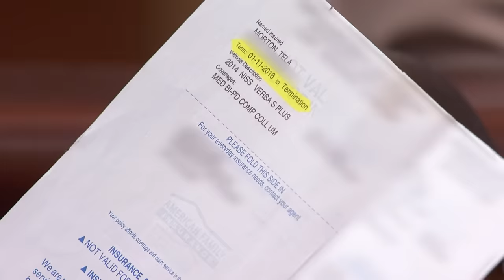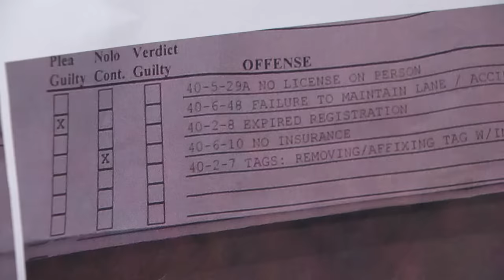Son Stole Mom’s Car and Crashed? | Part 1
Tela is suing her son Michael, who she says stole her car and crashed!